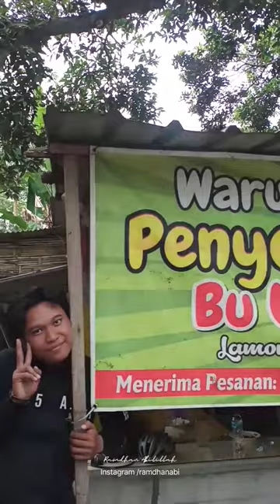Long ride on fixed gear